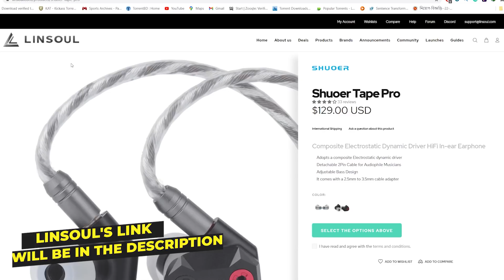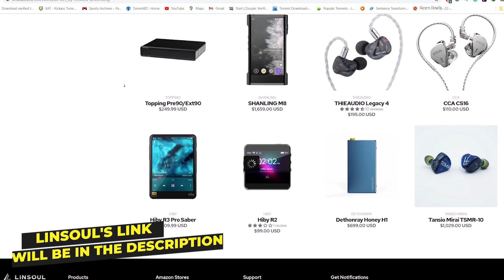Shouer Tape Pro Review । Don't Read The Name Out Loud (Bangla Review)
Shouer Tape Pro Review is live. This earphone is a love or hate type of stuff. Though this model is the upgraded one from the previous generation of Shouer tape, is it worth it? let's find it out in our full review.

Shouer Tape Pro Review.
Shouer Tape Pro Price is $129 @ linsoul